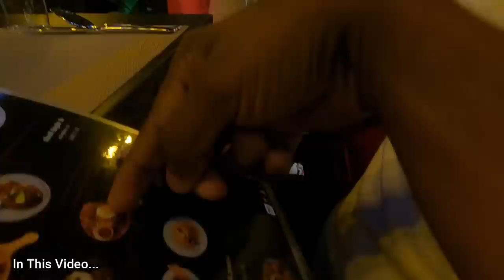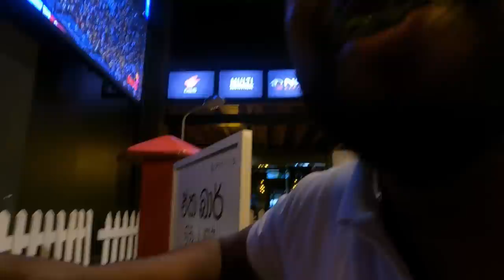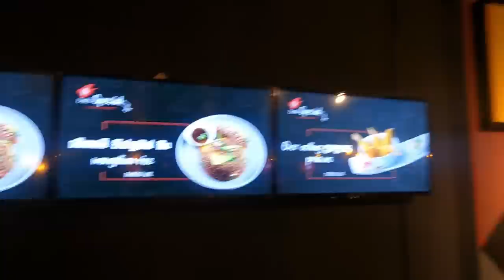Wasthi වස්ති Restaurant Full Review | Royal Aracade | Mr Appu Vlogs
Wasthi වස්ති Restaurant Full Review
vlogs by Mr Appu.

Food Price
Dan Sapada Kochchi koththu - Rs 2690 /=
Meka nam pissuwak bn Mongolian Rice - Rs 2690 /=